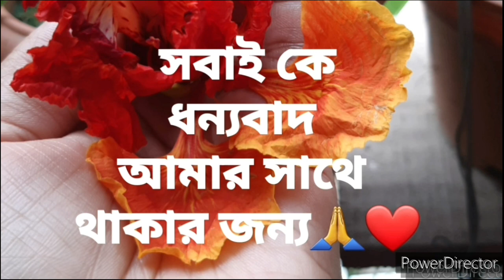মাতৃভূমির জন্য/সৃজন সেন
কবিতা-মাতৃভূমির জন্য
কবি -সৃজন সেন
কন্ঠে -মৌসুমী রায় চৌধুরী
সবাইকে আমন্ত্রণ শোনার জন্য